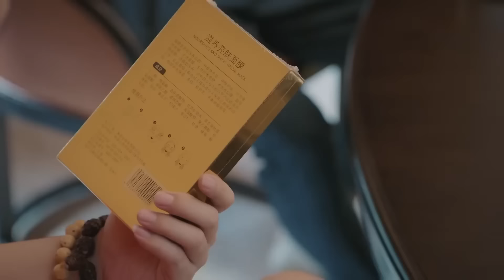心机男勾结对手泄露配方，怎料灰姑娘早已提前录音，下秒拿出证据将他告上法庭！【我们的当打之年 Women Walk The Line】中国电视剧